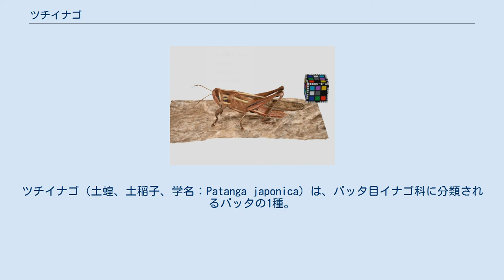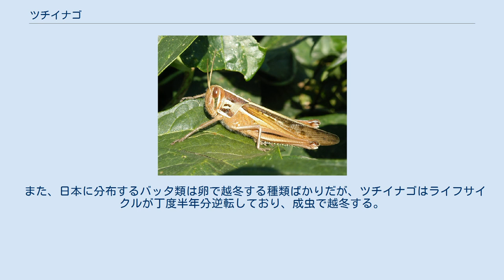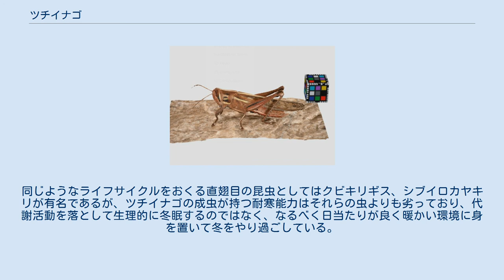ツチイナゴ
ツチイナゴ（土蝗、土稲子、学名：Patanga japonica）は、バッタ目イナゴ科に分類されるバッタの1種。
 独特の模様がある褐色、黄褐色のバッタである。
 成虫の体長はオスが5cm、メスが6cmほど。
体型や大きさはトノサマバッタやクルマバッタに似ているが、全身が褐色で、細かい毛が生えている。
背中には黄白色の線が頭部から尾部まで走っていて、複眼の下に黒い線、胸部の側面にも黒い縦しまがある。
 幼虫はつやは無いが鮮やかな黄緑色をしており、この色彩は終齢幼虫まで続く。
翅も伸びていないが、全身の細かい毛と複眼の下の黒い線は成虫と共通している。
成虫になると一転、茶褐色となるが、これは成虫期の大半を過ごす冬季は枯れ草ばかりの環境であり、保護色として適当であるためと考えられている。
 日本では本州、四国、九州、南西諸島に分布し、日本以外では中国、インドまで広く分布する。
バッタ類の多くはイネ科やカヤツリグサ科の植物がまばらに生えた草原を好むが、ツチイナゴはクズやカナムグラなどの生い茂ったマント群落を中心とした草丈の高い草原に多く生息し、主に食べる植物もそれらの葉の広い植物である。
 あまり飛ばず、跳ねたり歩いたりすることが多い。
 また、日本に分布するバッタ類は卵で越冬する種類ばかりだが、ツチイナゴはライフサイクルが丁度半年分逆転しており、成虫で越冬する。
成虫は10月ごろから現れはじめ、冬になるとそのまま草原の枯れ草の下などで越冬する。
春になると再び活動し、6月頃まで成虫がみられる。
他のバッタ類が成虫として活動する夏頃には、ツチイナゴはまだ幼虫である。
同じようなライフサイクルをおくる直翅目の昆虫としてはクビキリギス、シブイロカヤキリが有名であるが、ツチイナゴの成虫が持つ耐寒能力はそれらの虫よりも劣っており、代謝活動を落として生理的に冬眠するのではなく、なるべく日当たりが良く暖かい環境に身を置いて冬をやり過ごしている。
暖かい日には活動し、僅かながら摂餌もする。
終日凍結するような環境では多くが春を迎えられずに死亡する。
越冬に不向きな環境ではしばしば飛んで移動する。
 小柄なオスがメスの背に乗って交尾するのは他のバッタと一緒だが、オスは交尾の間時々自分の羽を蹴って発音する。
メスをなだめていると思われる。
 タイワンツチイナゴ